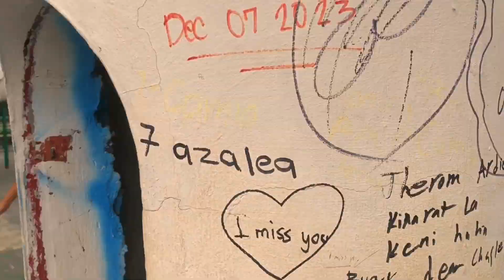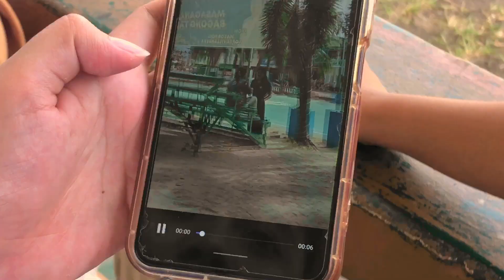Blue Night | BSEDENGLISH 1-A | ST. LUKE